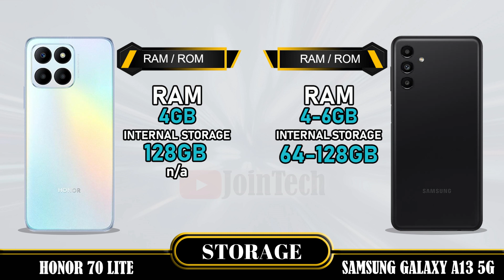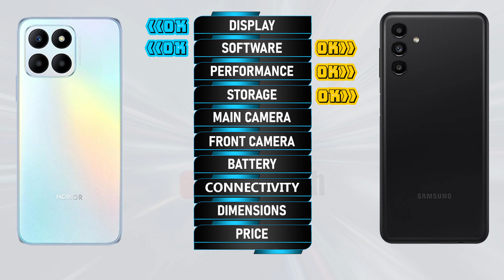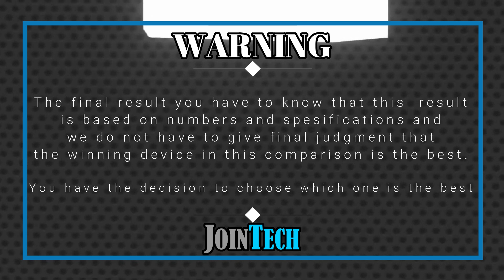HONOR 70 LITE VS SAMSUNG GALAXY A13 5G FULL SPECIFICATIONS COMPARISON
Honor 70 Lite VS Samsung A13 5G | Comparison | Review | Unboxing | Price | Antutu Score
This is a detail Honor 70 Lite first look as we give a full review with Honor 70 Lite hands on specifications and Honor 70 Lite feature. These data come from the manufacturer's laboratory. The actual data is affected by the test environment and is for reference only. You'll see the specs under the cover of the Honor 70 Lite comparison review and Honor 70 Lite unboxing all specs. Let us hear your Honor 70 Lite first impressions and the different Honor 70 Lite tests you carry out in the comments below, when JoinTech compares it with the Samsung A13 5G.
1. Credit: If i have been used in this video some Google Data (Images, Music, Clip Art and Short Videos etc.) are just used for illustrative purposes only and nothing. Thank you so much to the respectful owners for providing it.
2. We cannot guarantee that the information in this video is 100% correct. Please help correct this and provide positive feedback.
🔔 Turn on the bell for new upload notification 🔔
Please To:
► Video Content :
00:00 Intro
00:21 Best Display?
01:20 Best Software?
01:35 Best Performance?
02:03 Best Storage?
02:19 Best Main Camera?
02:48 Best Front Camera?
03:13 Best Battery?
03:34 Best Connectivity?
04:14 Best Dimensions?
04:43 Best Price?
04:52 Best Result?
05:06 Outro

Honor 70 Lite vs Samsung A13 5G full specifications
Samsung A13 5G vs Honor 70 Lite full specifications
Honor 70 Lite vs Samsung A13 5G comparison
Samsung A13 5G vs Honor 70 Lite comparison
Honor 70 Lite vs Samsung A13 5G
Samsung A13 5G Vs Honor 70 Lite
Samsung A13 5G series, Samsung A13 5G display, Samsung A13 5G dxomark, Samsung A13 5G Antutu Score, Samsung A13 5G Pubg test, Samsung A13 5G MLBB test, Samsung A13 5G Genshin impact, Samsung A13 5G Free Fire, Samsung A13 5G COD, Samsung A13 5G Display, Samsung A13 5G Performance,Samsung A13 5G Storage, Samsung A13 5G Main Camera, Samsung A13 5G Front Camera, Samsung A13 5G Selfie Camera, Samsung A13 5G Connectivity, Samsung A13 5G Dimensions, Samsung A13 5G Price, Samsung A13 5G Specifications, Samsung A13 5G Compare, Samsung A13 5G GSMArena, Samsung A13 5G Tech Spurt, Samsung A13 5G Techno Ruhez, Samsung A13 5G Trakin Tech, Samsung A13 5G Tim Schofield, Samsung A13 5G Yuga Tech, Samsung A13 5G Australia, Samsung A13 5G Sweden, Samsung A13 5G Greenland, Samsung A13 5G Denmark, Samsung A13 5G Switzerland